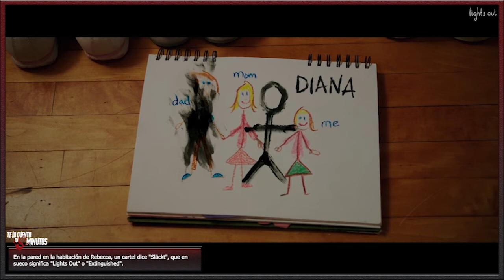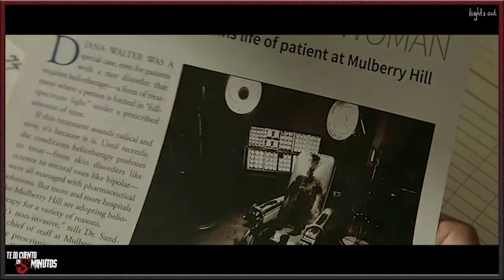Nunca apagues la luz (2016) - Te lo cuento en 5 min.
Film dirigido por David F. Sandberg y protagonizada por Teresa Palmer, Maria Bello, Gabriel Bateman, Alexander DiPersia y Billy Burke, con una duración de 81 minutos, del género terror, fue estrenada en el 2016.